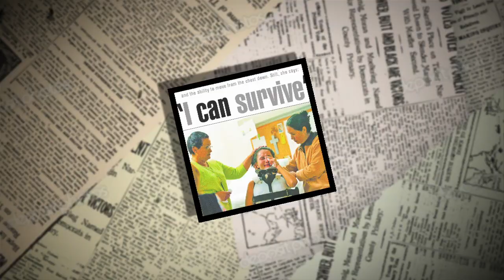Tamara Mena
Tamara Mena is a survivor of a life-changing accident that took away her ability to walk, but left her with a resilience that she exudes in the name of inspiring others.